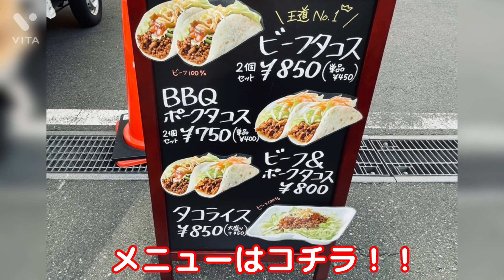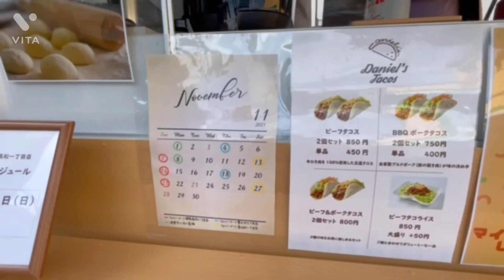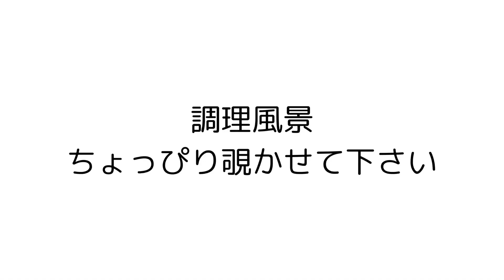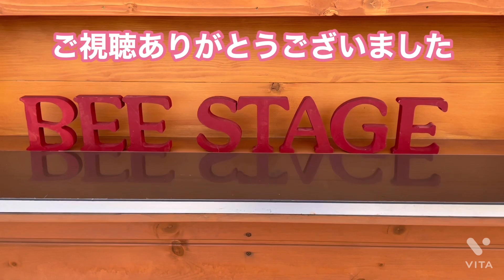【オール手作り】仲睦まじいご夫婦が作るデリシャスタコスキッチンカー！！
今回は都内某所で出店の【ダニエルズタコス】さん
を訪問♪
お二人とも礼儀正しく、とにかく仲良し！
タコスはメキシカンではなく、
アメリカンにこだわる秘密が！！！
ぜひ動画をご覧くださいね。
一枚一枚丁寧に焼き上げた生地からソースまで
全て手作りの絶品タコスを皆さんも
ぜひご賞味ください！

チェックして下さい！！